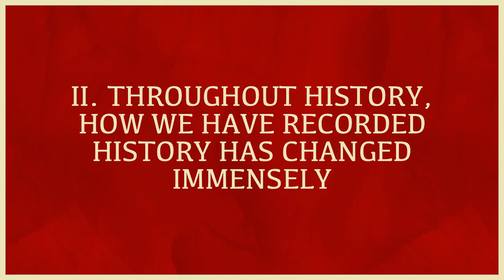Alaric I Sacks Rome | 411AD-420AD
We return to both Alaric I, the first king of the Visigoths, and his impending sacking of Rome - the first time in over eight centuries! As well as sub-Roman Britain and the chaos that the newest power vacuum creates.

In our return to sub-Roman Britain, we encounter the historical black hole that period represents for historians. Patrick explores the salient legends originating from that period. Namely the Angles, Saxons and Jutes making their way from the continent with the Romans having abandoned Britannia. Almost needless to say, the native Britons were not altogether too-pleased to welcome these newcomers, and bloodshed awaits.

For the culmination of Alaric I's story, this first king of the Visigoths, is awaiting his moment to strike - should his demand to finally receive his long overdue station of "Master of Soldiers" not be fulfilled. Alaric will choose his moment well, with the city of Rome clear in his crosshairs. Despite this sword of Damocles, the Romans are seemingly more interested in fighting each other, throwing open the door for Alaric to do something that hasn't been done in over eight centuries up to this point!